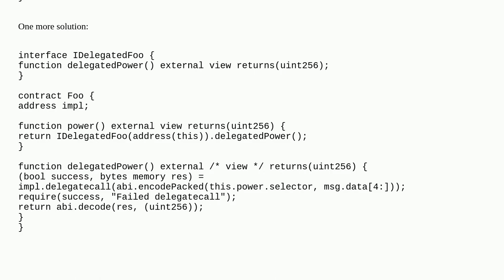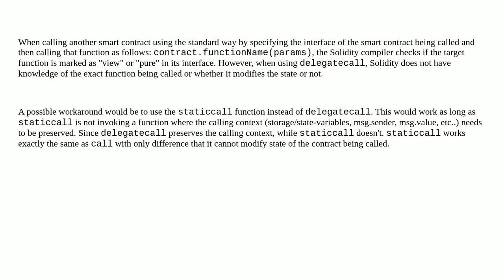Preserving visibility "view" of a method using delegate call to a view method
A special thanks goes out to the community

  delegatecall solidity view